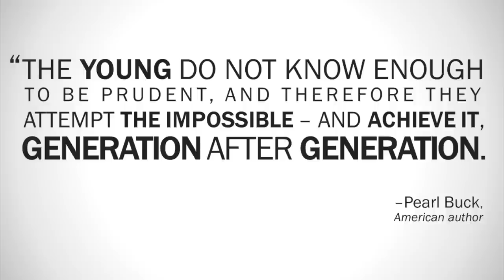TEDxRainier - Adnan Mahmud - Climbing the Ladder that Matters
Young adults, empowered by greater mobility and technologies than any prior generation, are shaping our world in extraordinary ways.